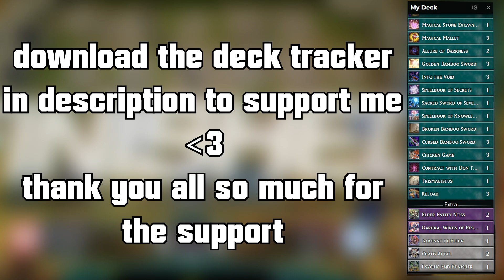Slifer Ftk 16000 Damage! | Yu-Gi-Oh! Master Duel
Replay Sent By RosinanteDx
Enjoy the duel! :)